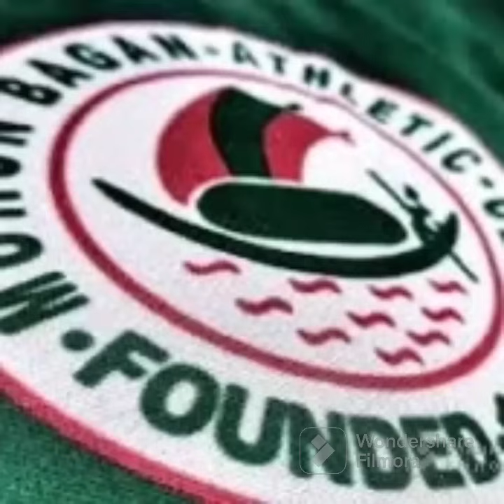কাউকোকে নিয়ে শেষ কি খবর পাওয়া গেল, বেঙ্গালুরু ম্যাচে কি কি সমস্যা হতে পারে